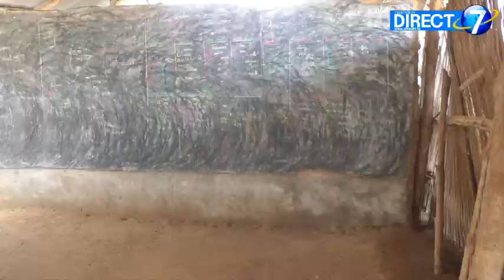Zio III : les élèves d'Agbodjékpoé peuvent mieux étudier grâce à l'ACB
Un calme de quelques jours avant le début effectif le 2 novembre prochain de la rentrée scolaire 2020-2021.